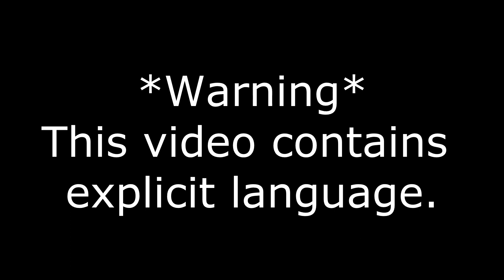Arma 2: Island Life - Hostage Situation + Long Pursuit!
Hope you guys enjoyed another episode!

PC Specs:
AMD FX-8350 Eight-core Processor @4.2Ghz (4.6 Overclocked) (8/31/13)

Seagate 1TB Serial ATA HD 7200/64MB/SATA-6G

Patriot Viper III 8GB 240-Pin DDR3 1866Mhz (9/28/14)

EVGA GeForce GTX 770 2GB GDDR5 (7/29/13)

ASUS Crosshair V Formula-Z Gaming Motherboard (8/31/13)

Cooling: 2x 230mm, 1x 140mm, Corsair H100i Water Cooling Loop (8/31/13)

ULTRA LSP SERIES V2 750W ATX POWER SUPPLY